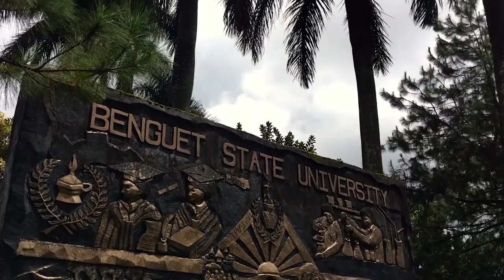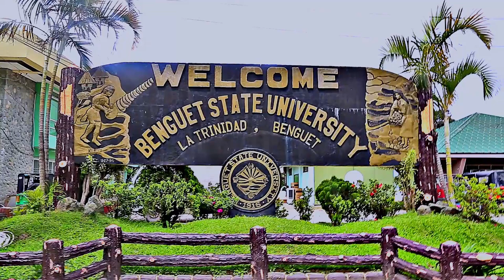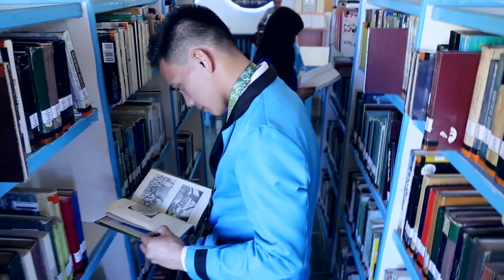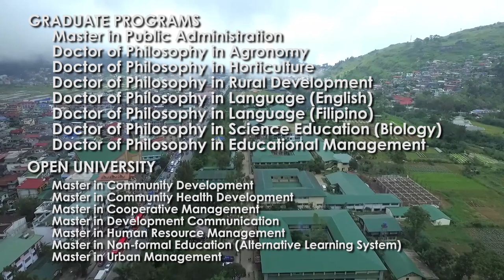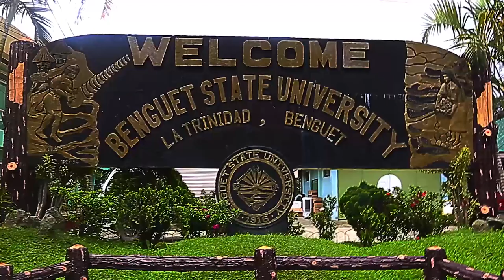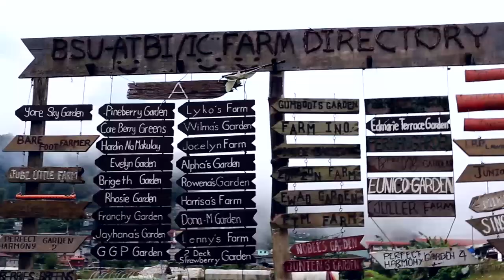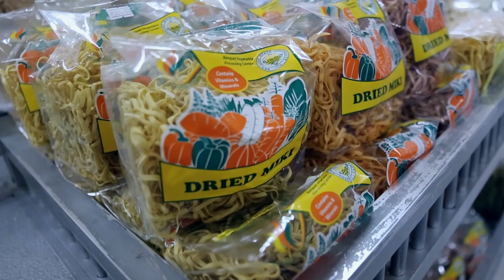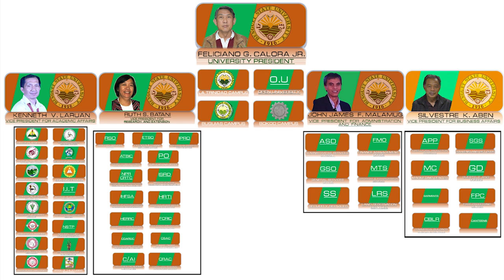BENGUET STATE UNIVERSITY BRIEFER 2020